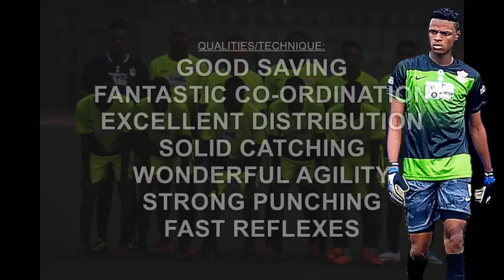EXCLUSIVE MOMENTS OF EDET INYANG - GOAL KEEPER OF BURUJ SPORTS ACADEMY